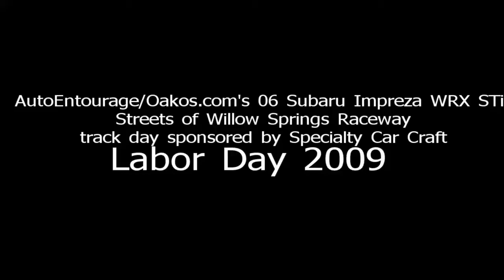AutoEntourage.com's WRX STi at Streets of Willow Labor Day 2009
A few hot laps while everybody was at lunch.